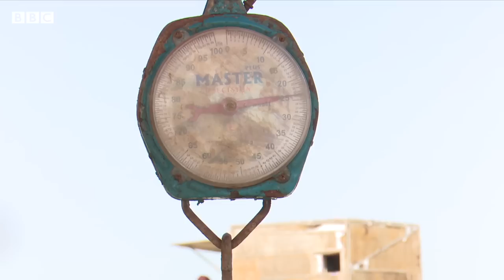Gwadar: How is ban on Fishing Trawlers helping fishermen? - BBC URDU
گوادر میں ہزاروں خاندان مچھلیاں پکڑ کر اپنی روزی روٹی کماتے ہیں۔ بڑے فِشنگ ٹرالرز پر پابندی لگنے کے بعد ماہی گیروں کے جال میں ایک بار پھر سے مشکا، پاپلیٹ اور جھینگا نظر آنے لگا ہے۔ لیکن کئی مقروض ماہی گیروں کو اب بھی ڈر ہے کہ کہیں یہ خوشی کے لمحات عارضی ثابت نہ ہوں۔
ماہی گیروں کی بستی کلمت سے دیکھیے ریاض سہیل اور محمد نبیل کی یہ رپورٹ۔۔۔